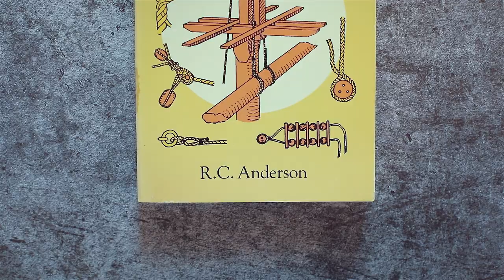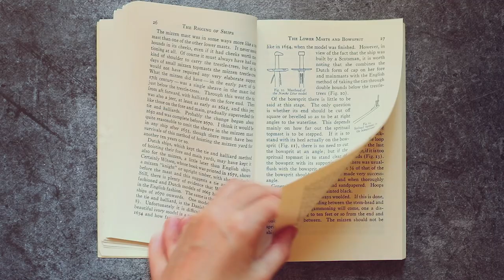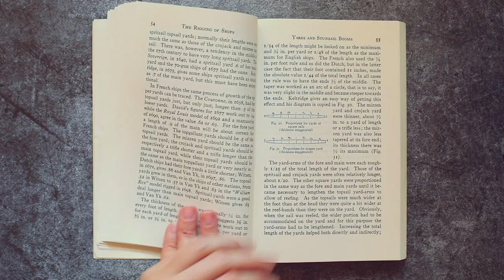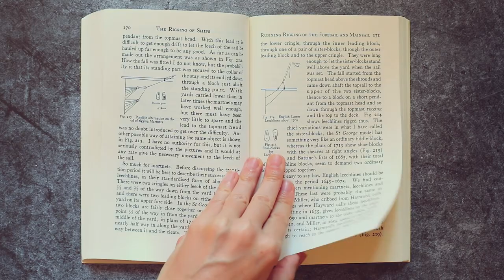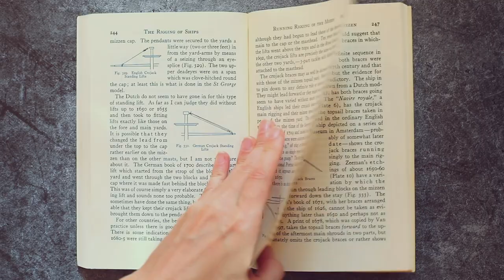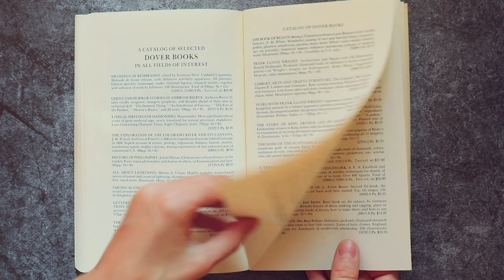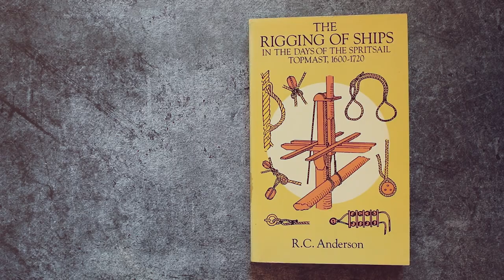065 - The Rigging of Ships in the days of the Spritsail Topmast (1600-1720) by R. C. Anderson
OVERVIEW - The Rigging of Ships in the days of the Spritsail Topmast (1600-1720) by R. C. Anderson...

- Ship Decoration (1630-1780) by Andrew Peters
- SHIP MODELS Their purpose and development from 1650 to the present by Brian Lavery and Simon Stephens
- Eighteenth-century Rigs&Rigging by Karl Heinz Marquardt
- Sloops&Shallops by William A. Baker
- your choice